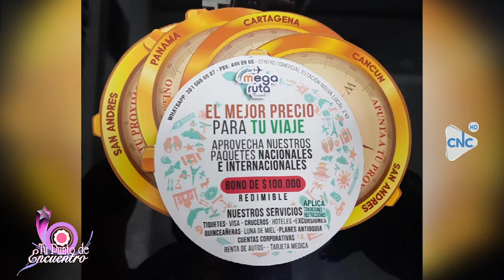Tu Punto De Encuentro con ACB Marketing 29 De Noviembre